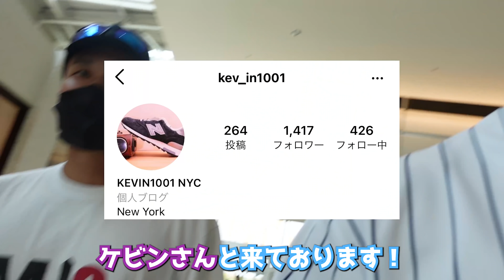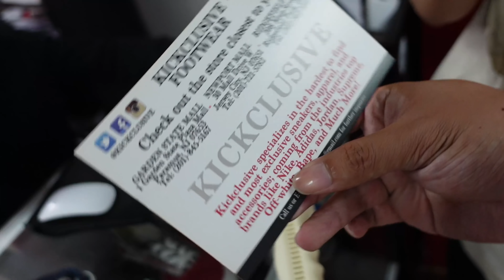ニューヨークのお隣ニュージャージーはスニーカーの税金0！？お得にアウトレットで買い物してきた！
使用機材
カメラ